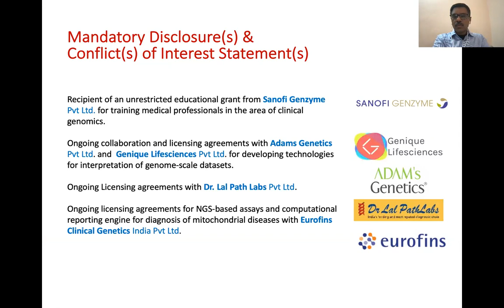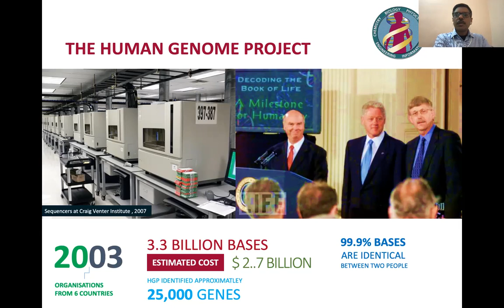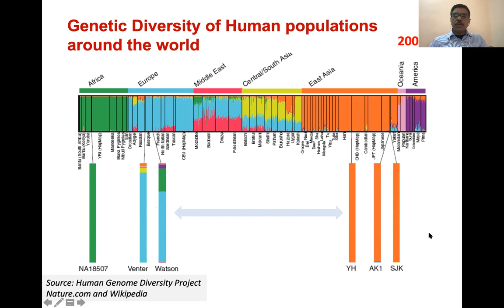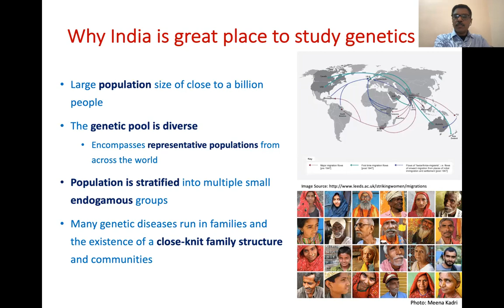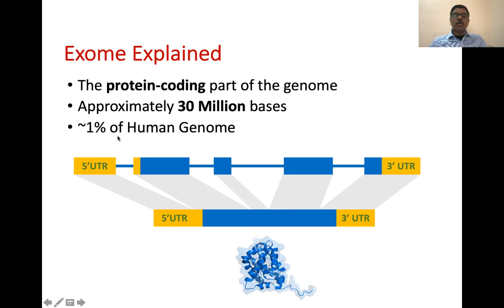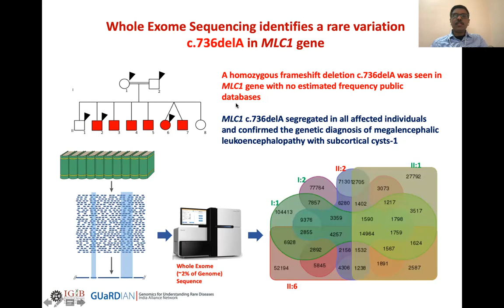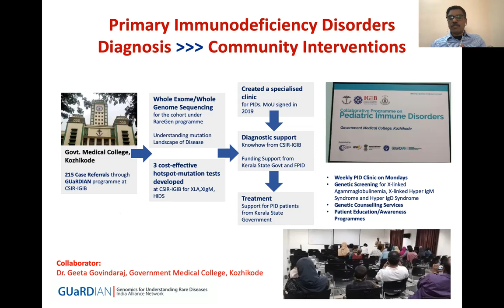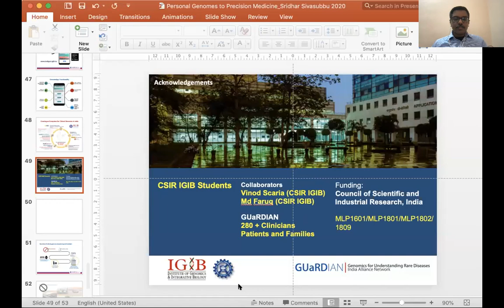Personal Genomes to Precision Medicine - Implications for Rare Genetic Diseases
Genomic Variant Analysis & Clinical Interpretation Course 2020 - Lecture 10

Dr. Sridhar Sivasubbu from the CSIR Institute of Genomics & Integrative Biology (CSIR-IGIB) introduces GUaRDIAN Initiative for Rare Diseases in India and the path for Personal Genomes to Precision Medicine detailing the Implications for Rare Genetic Diseases in India